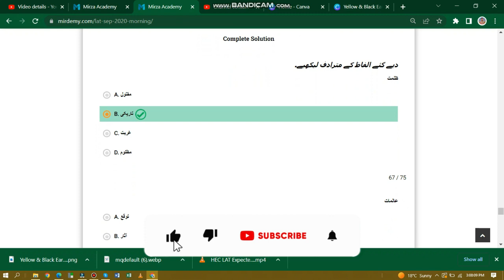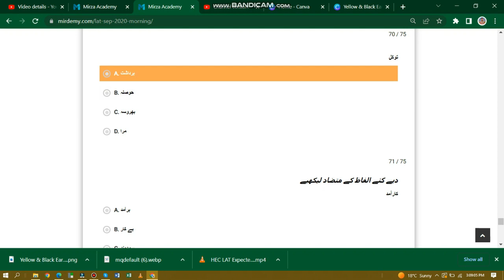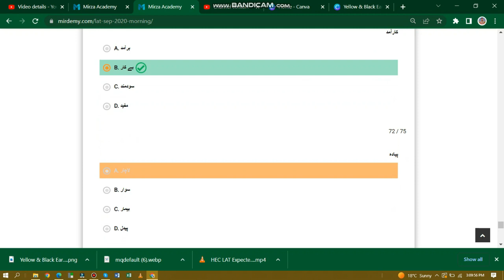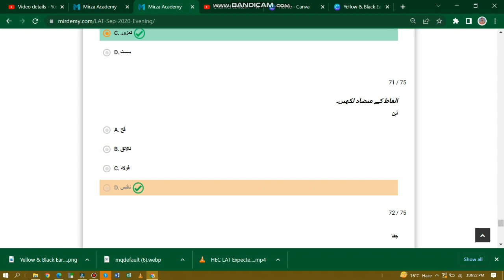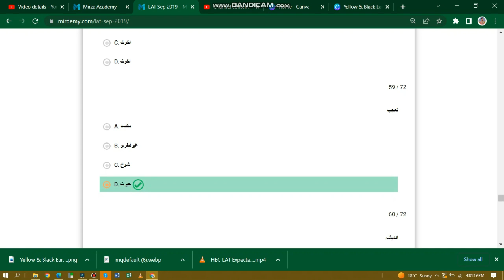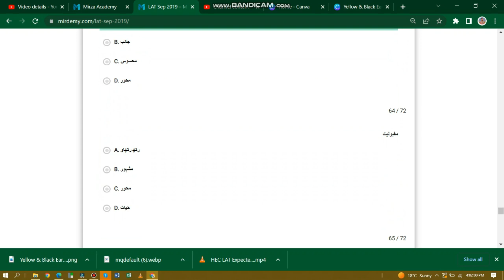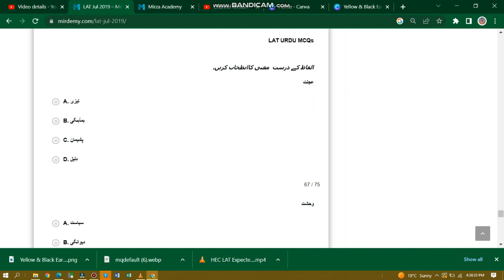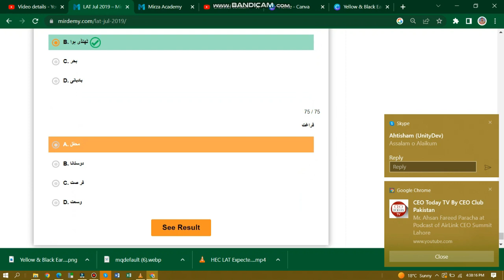HEC LAT Expected Paper 22 January 2023 || Complete Lat Urdu Section || LAT Test 2023 || part 2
Assslam-o-Alikum Everyone!! Today, I'm here to Solve the Sample Paper of LAW Admission Test. This Video will be very helpful to you to gain the good marks in Exam of LAT 2023. So, don't miss this video and must watch this video from starting to end!!

00:00 دیے گئے الفاظ کے مترادف لیکھیے۔
ظلمت
0:58 عالمات
1:16 رغبت
1:33 مدح
1:52 توکل
2:14 دیے گئے الفاظ کے متضاد لیکھیے - کارآمد
2:44 پیادہ
2:55 اتحاد
3:14 خار
3:25  اطاعت
3:50 الفاظ کے مترادف لکھیں۔
آب
4:12 استقامت
4:20 آشیانہ
4:30 زہد
4:39 لاغر
4:50 الفاظ کے متضاد لکھیں۔
آہن
5:00 جفا
5:10 حاکم
5:18 بیرونی
5:30 تقریری
5:57 دیے گئے الفاظ کے مترادف لیکھیے۔
اطاعت
6:23  تعجب
6:35 اندیشہ
6:49 پسماندہ
6:58 قناعت
7:07 استفادہ
7:15 مقبولیت
7:29 مفید
7:38 سخی
7:55 قلیل
8:17 الفاظ کے درست  معنی کاانطخاب کریں۔
عجلت
8:38 وحشت
8:50 چتہ
8:58 و صال
9:05 شفا
9:15 تاثیر
9:28 تسخیر
9:37 نشیمن
9:48 بادنسیم
1:00 فراغت